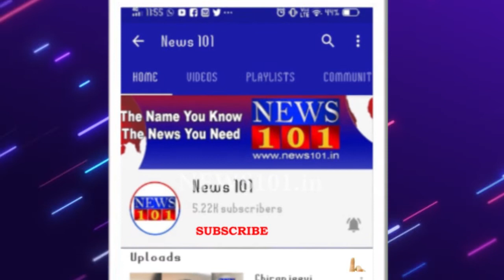ಅಭಿರಾಂ ಜಿ ಶಂಕರ್ ರವರಿಗೆ ಗೌರವಾಧಾರ ಪ್ರೀತಿಯ ಬೀಳ್ಕೊಡುಗೆ | News101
ಈವತ್ತು ಮೈಸೂರಿನ ನಿಕಟಪೂರ್ವ ಜಿಲ್ಲಾಧಿಕಾರಿಗಳಿಗೆ ನಾಗರೀಕ ಸಮಾಜದ ವತಿಯಿಂದ ಅಭಿನಂದನಾ ಕಾರ್ಯಕ್ರಮ ಏರ್ಪಡಿಸಲಾಗಿತ್ತು. ಈ ಕಾರ್ಯಕ್ರಮಕ್ಕೆ ಮೈಸೂರಿನ ಜನತೆ ಹೃದಯ ತುಂಬಿ ಬಂದಿದ್ರು. ಕಾರ್ಯಕ್ರಮ ಆರಂಭಕ್ಕೂ ಮುನ್ನವೇ ಆಗಮಿಸಿದ್ದ ಜಿಲ್ಲಾ ಉಸ್ತುವಾರಿ ಸಚಿವರು ಅಭಿರಾಂ ಜಿ ಶಂಕರ್ ಅವರು ಆಗಮಿಸುವ ಮುನ್ನವೇ ಆಗಮಿಸಿದ್ರು. ಬಳಿಕ ಜಿಲ್ಲಾಧಿಕಾರಿಗಳು ಬಂದಾಗ ಅವರನ್ನ ಖುದ್ದು ಕೈ ಹಿಡಿದು ಕರೆದುಕೊಂಡು ವೇದಿಕೆ ಬಳಿ ಬಂದರು.

ಕಳೆದ ಮೂರು ವರ್ಷಗಳಿಂದ ಮೈಸೂರು ಜಿಲ್ಲಾಧಿಕಾರಿಯಾಗಿ ಸೇವೆ ಸಲ್ಲಿಸಿದ್ದ ಅಭಿರಾಂ ಜಿ ಶಂಕರ್ ಅವರ ಕಾರ್ಯವೈಖರಿ, ಪ್ರಾಮಾಣಿಕತೆ ಇಡೀ ನಾಡೇ ಮೆಚ್ಚುವಂತಿತ್ತು. ಅದರಲ್ಲೂ ಕೊರೋನಾದಂತಹ ಮಹಾಮಾರಿ ವಕ್ಕರಿಸಿದ ಸಂದರ್ಭದಲ್ಲಿ ಅದನ್ನು ತಹಬದಿಗೆ ತಂದ ರೀತಿ ನಿಜಕ್ಕೂ ಅದ್ಭುತ ಎನಿಸಿತ್ತು. ಇದಲ್ಲದೇ ಜನರ ಜೊತೆಗಿನ ಅವರ ಒಡನಾಟ, ಪ್ರೀತಿ, ಸಮಸ್ಯೆಗೆ ಸ್ಪಂದಿಸುವ ರೀತಿ ಎಲ್ಲವೂ ಮೈಸೂರಿನ ಜನತೆಯ ಮೆಚ್ಚುಗೆಗೆ ಕಾರಣವಾಗಿತ್ತು. ಇದೆಲ್ಲದರ ನಡುವೆ ಅವರ ಪ್ರಾಮಾಣಿಕ ಸೇವೆ ನಿಜಕ್ಕೂ ಅದ್ಭುತ ಎನಿಸಿತ್ತು. ಈ ಕಾರಣಕ್ಕೆ ಇಡೀ ಮೈಸೂರಿನ ಜನತೆ ಈವತ್ತು ಗೌರವ, ಪ್ರೀತಿ ಆಧರಗಳಿಂದ ಅವರನ್ನ ಸನ್ಮಾನಿಸಿದರು. ಗಣ್ಯರು ಅವರಿಗೆ ಮೈಸೂರುಪೇಟ ತೊಡಿಸಿ, ಹೂಗುಚ್ಛ ನೀಡಿ ಪ್ರೀತಿಯ ಬೀಳ್ಕೊಡುಗೆ ನೀಡಿದರು.